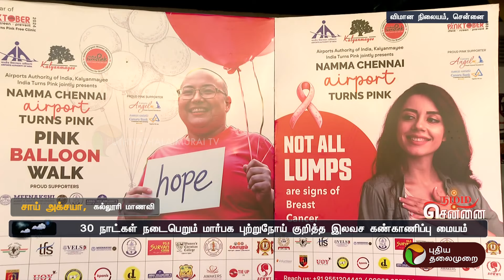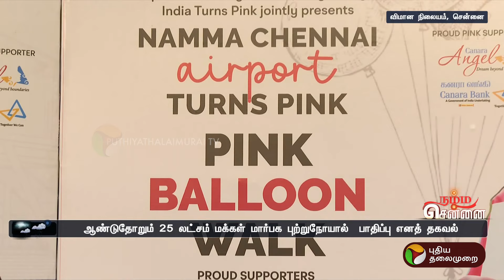Namma Chennai | மார்பக புற்றுநோய் குறித்தான விழிப்புணர்வில் பங்கேற்ற கல்லூரி மாணவிகள் | PTT